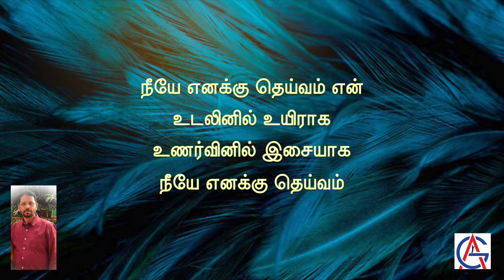நீயே எனக்கு தெய்வம்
SUNG BY PANDIT. SHYAMALA VINOTH & KESHAV KAVIKAL.
RAGAM KAMAS.
LYRICS, TUNE COMPOSED, MUSIC SEQUENCE, SOUND MIX AND VIDEO EDITING BY AANANDHA GEETHAN.